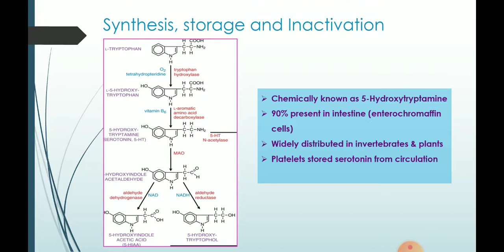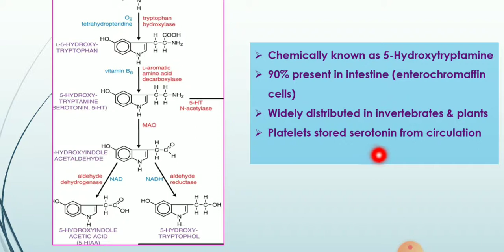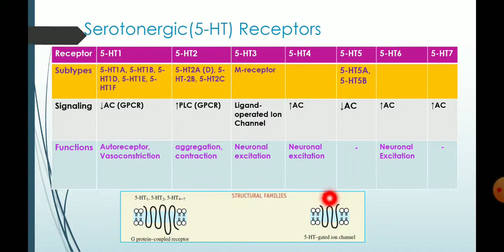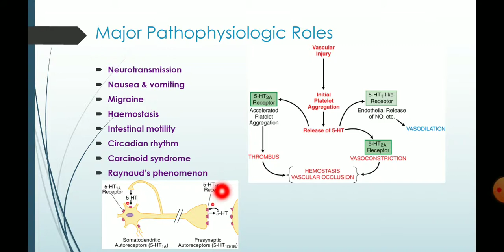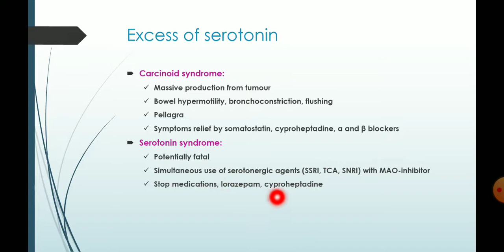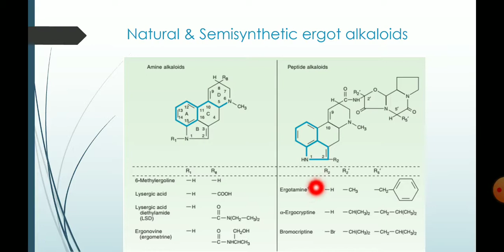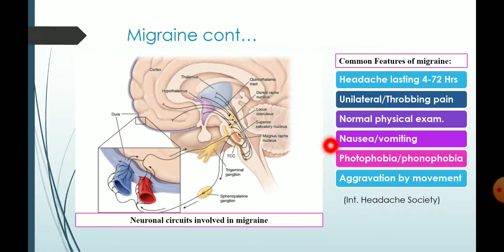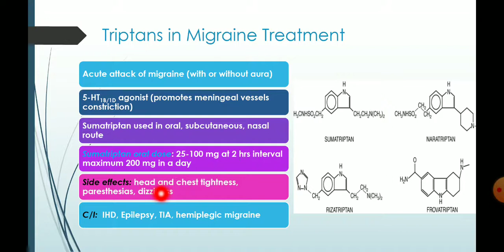Serotonin and Migraine